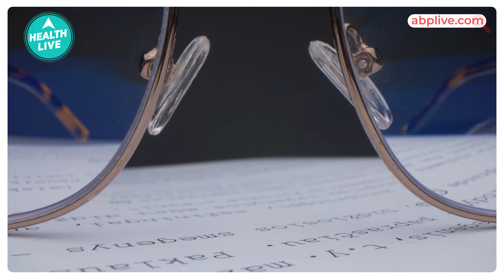क्या चश्मा नहीं पहनने से आंखों की रोशनी प्रभावित होती है? | Glasses | Eyes | Health Live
According to Dr Rishi Raj Borah, Country Director, Orbis (India)., “If you stop wearing spectacles without an ophthalmologist’s recommendation, it can lead to various issues affecting your vision and overall comfort. Glasses are prescribed to correct refractive errors like myopia, hyperopia, or astigmatism. Without them, your visual clarity is compromised, which can impact everyday activities such as reading, driving, or using digital devices.”